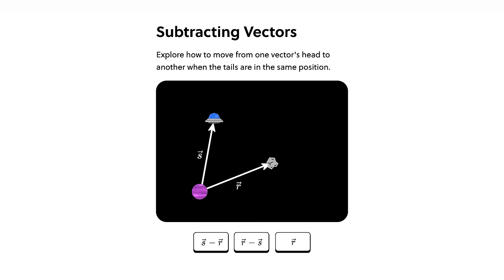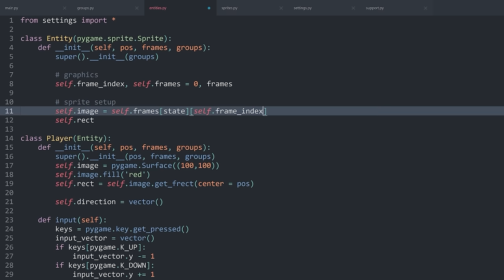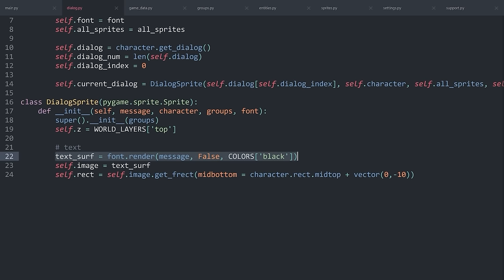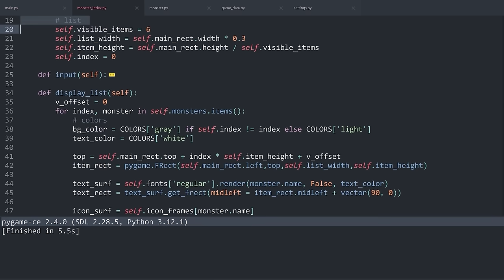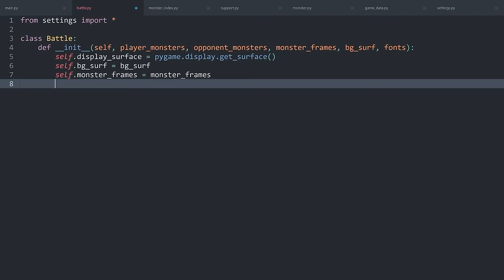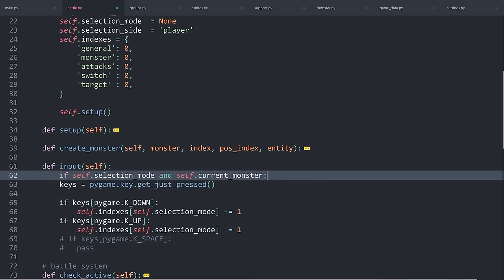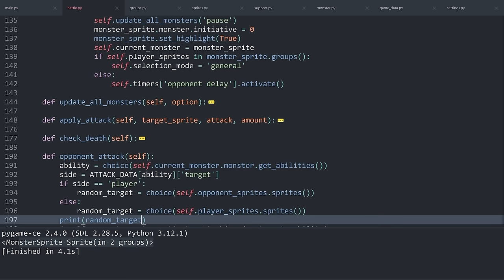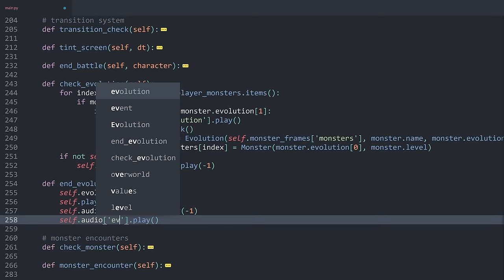Creating a Pokémon inspired RPG in Python & Pygame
Thanks to Brilliant for the support, you can find them

A RPG that is inspired by Pokemon and Final Fantasy in Python. We will use pygame-ce to create it and in the process you will learn database management, ui design and how to handle a really complex project.

Timestamps:
00:00:00 -  Intro
00:02:51 - Overworld setup
00:53:29 - Overworld animations
01:23:30 - Character setup
01:54:17 - Overworld finish (collisions, grass & drawing order)
02:45:43 - Dialog system
03:59:57 - Level transitions
04:20:07 - Monster index
06:28:08 - Battle setup
07:28:38 - Battle ui
08:47:22 - Battle logic
10:18:26 - Finishing up (Evolution, sound, more transitions)